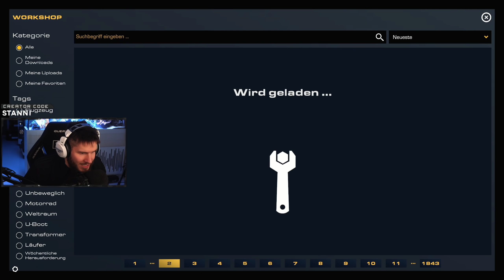er baut dieses KOMISCHE DING und gewinnt 500 EURO!